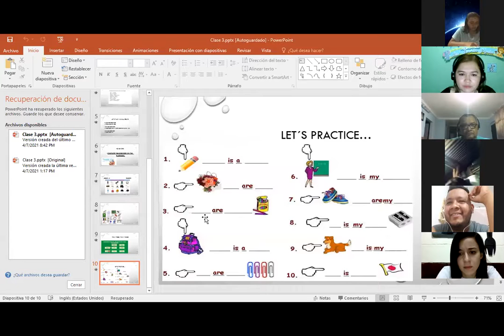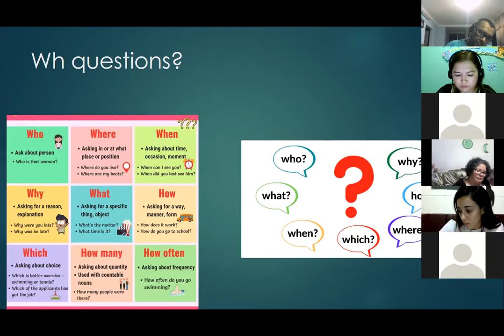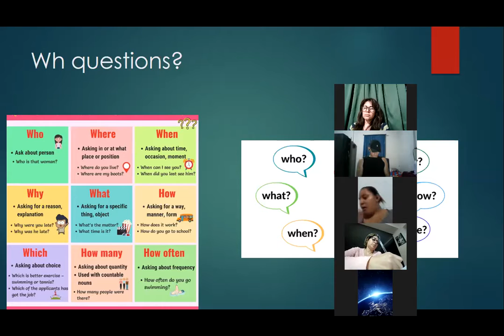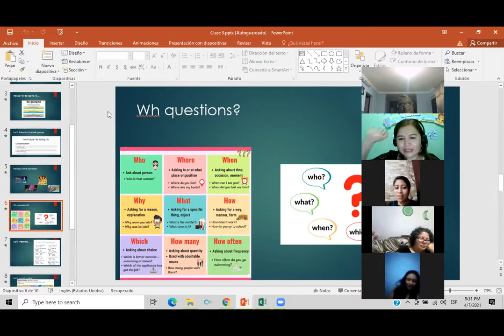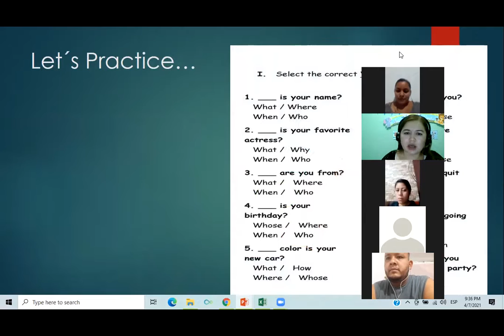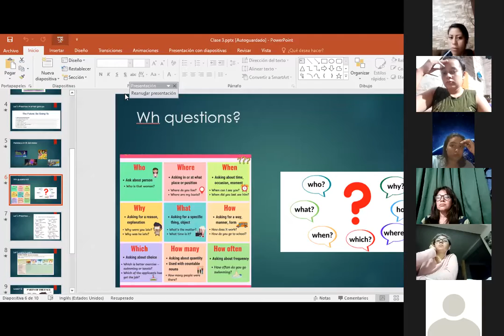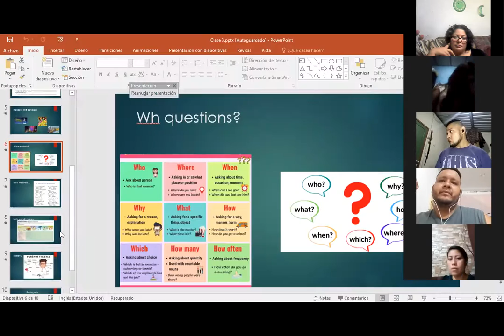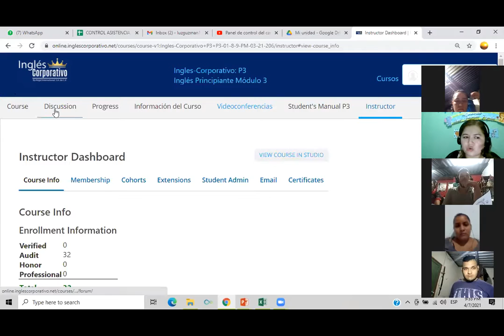Ingles Corporativo- Day 4 Body parts